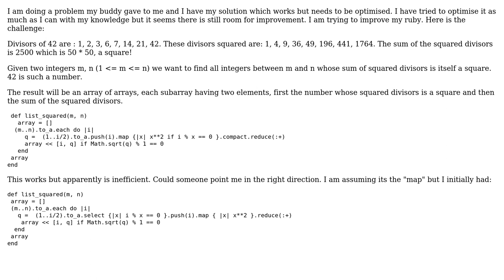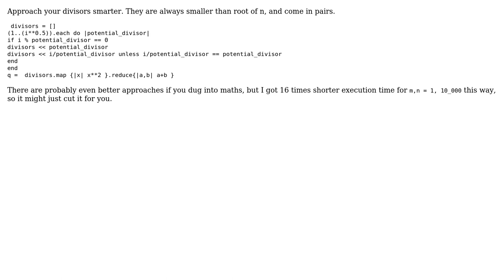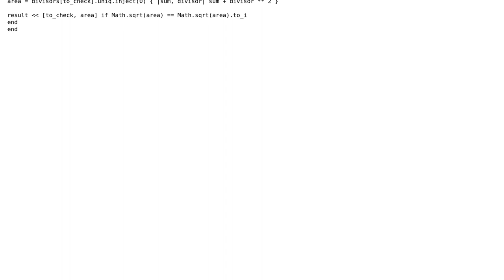Code Review: Ruby function to find numbers whose sum of squares of divisors is a perfect square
With thanks & praise to God, and with thanks to the many people who have made this project possible! | Content (except music & images) licensed under CC BY-SA | Music | Images & others | With thanks to user slowjack2k user GhostRider user Borsunho user 200_success and the Stack Exchange Network Trademarks are property of their respective owners. You are responsible for your own actions.